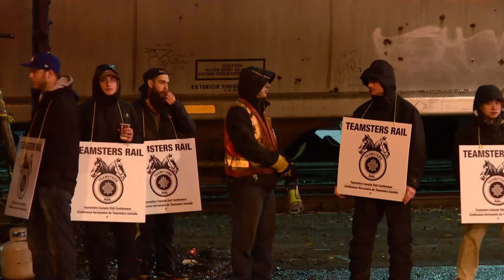Michael McQuarrie on Labor, Unions, and the Fight Against Climate Change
Michael McQuarrie is a sociologist at Arizona State University where he acts as the Director for the Center for Work and Democracy. McQuarrie also serves as an Associate Professor in ASU’s School of Social Transformation. His work concerns and addresses the exclusion of working people from the polity and the marginalization of their voices in their communities and workplaces.

Hear from McQuarrie about the role of the working class and of labor unions in the ongoing fight for climate justice.